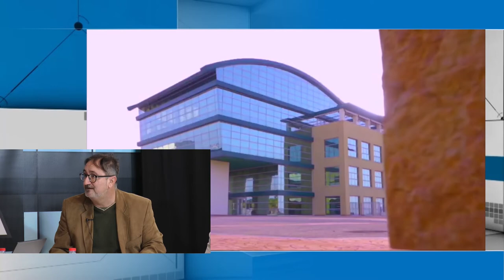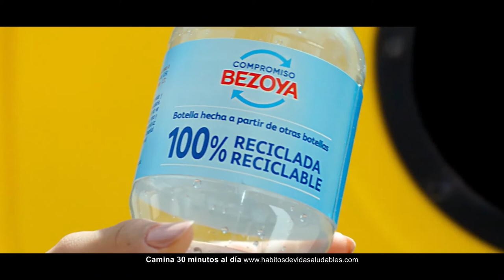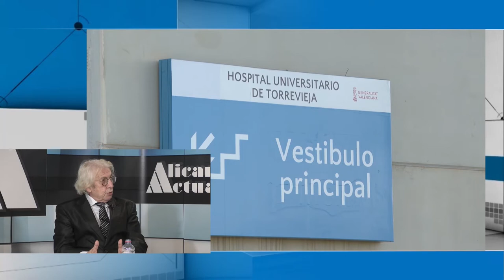Alicante Actualidad | 13 Diciembre 2022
En el programa de hoy participan:
- Diego Menor, presidente FAESCV y vicepresidente UEPAL
- Pedro Nuño de la Rosa, periodista
- Jorge Espí, analista político
- Ignacio Martínez, director OK Diario